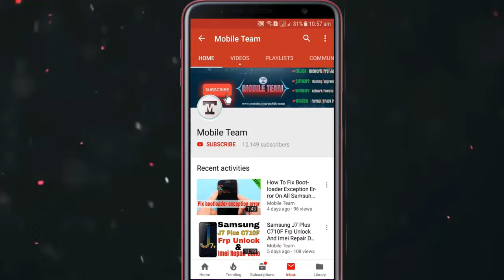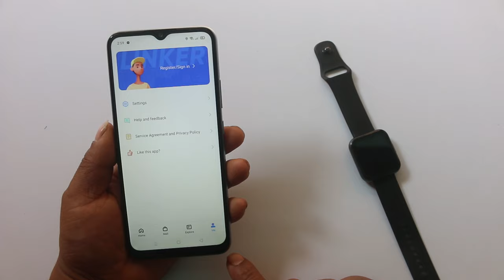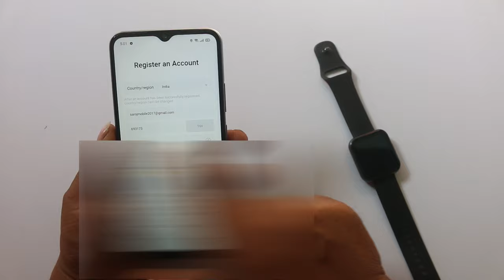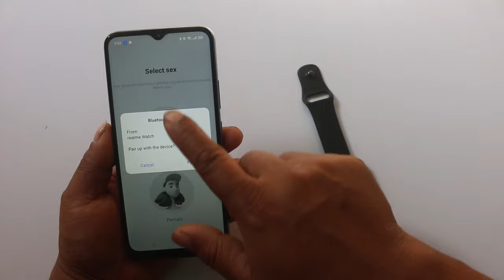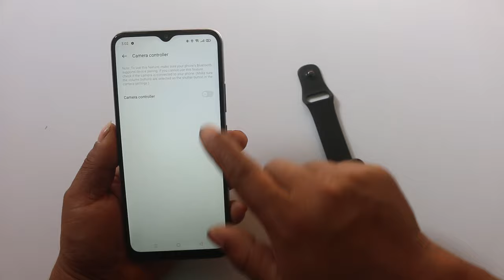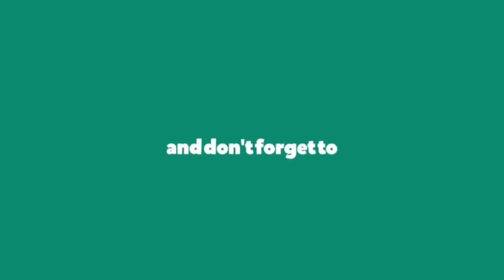How To Setup Realme Watch || Connect To Mobile Easily Realme Smart Watch & Realme Band 2021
In this video tutorial here i am going to Setup Realme Smart Watch & Realme Band 2021 New trick || Connect fail solution on android phones solution.

Mobile Team.